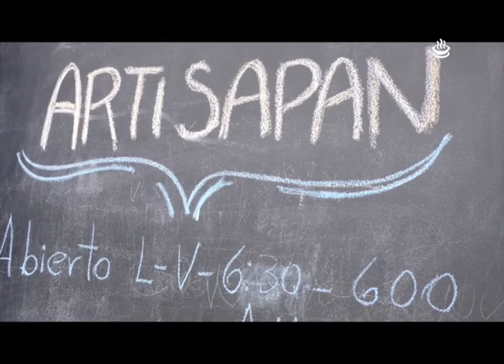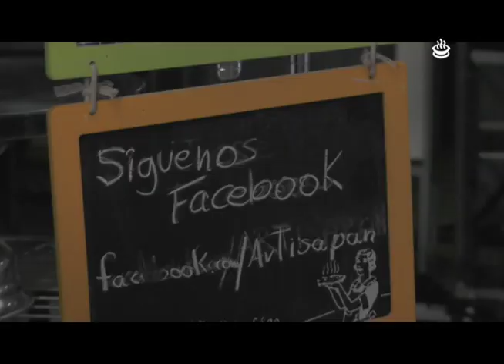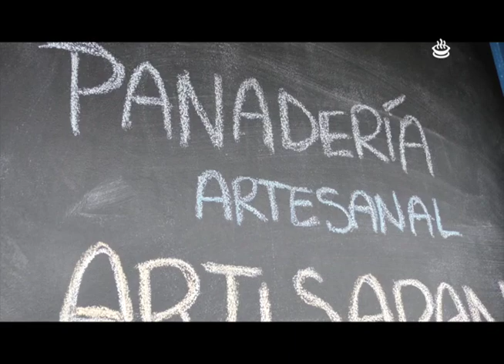Torreja de tomate con salmón ahumado y conserva de pepino y eneldo